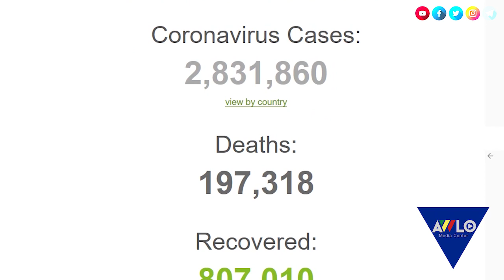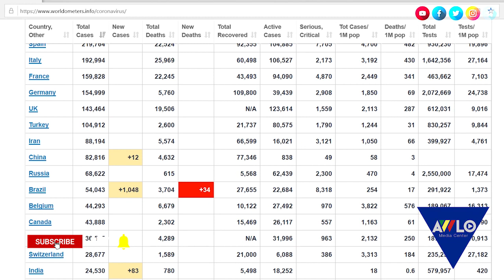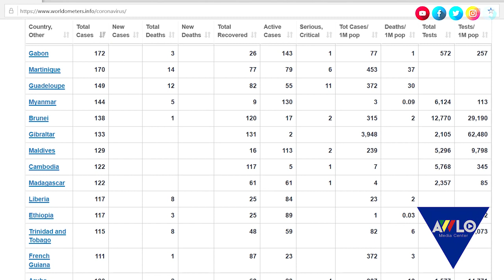አዉሎ ማለዳ ሚያዚያ 17/2012 ዓ.ም